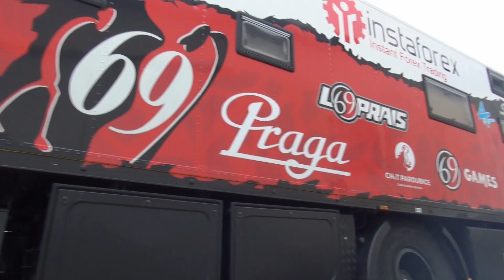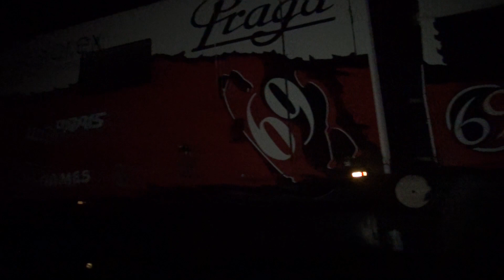Nakládání u Loprais týmu.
Nakládání závodní i doprovodné techniky u Loprais týmu a odjezd směr technické přejímky na Dakar 2023. Kamera Petr Podroužek.